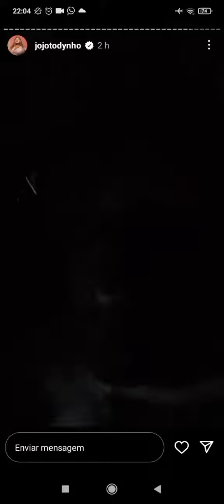Após criar expectativa para seu debut na faculdade